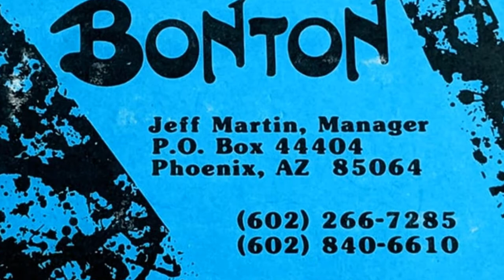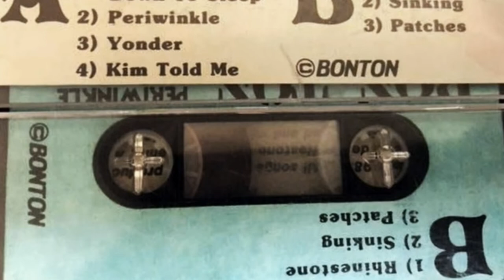Bonton - Not Today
Communion With The Infinite
Betsy Martin - vocals, mandolin
Mark Schafer - guitar
Fred Cross - bass
Kevin Pinnt - drums
Bonton was a unique alternative band in the mid 80's from Phoenix, AZ. They later became Caterwaul, went to LA and released four albums.